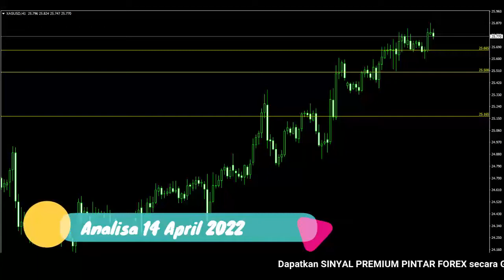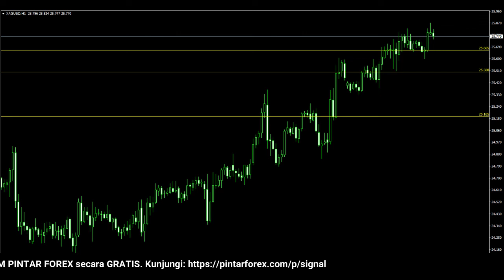🔴 LIVE: Analisa Forex Hari Ini 14 April 2022 Analisa XAG-USD 14 April 2022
"Analisa Forex Hari Ini 14 April 2022 Analisa XAG-USD 14 April 2022